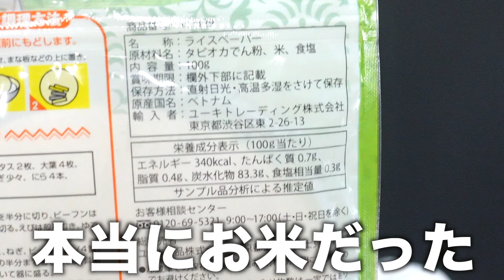SNSで話題のライスペーパークロワッサンが凄かったww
ショート動画で見かけた簡単レシピでライスペーパークロワッサンを作って食べる日常モッパン料理vlogです。
料理初心者の私ですら失敗しないのでライスペーパーのアレンジレシピにぴったりだと思います。
簡単お菓子作りでヘルシースイーツなのでダイエットにも最適です。
グルメ探究心が上がったので今後も料理やお菓子作り楽しみたいです。